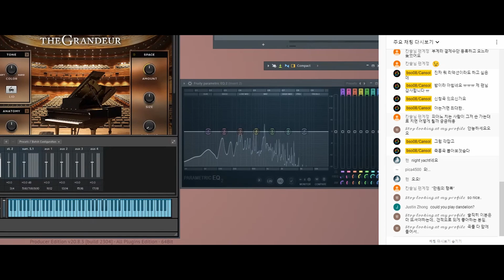stream clip / 즉흥곡 클립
피아노 스트리밍중 칸솔님 팬계정님의 만원 후원에 감격해서 나온 곡